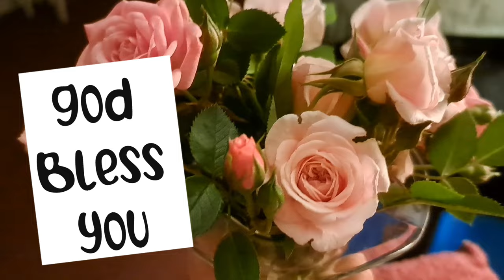A Glimpse in MY life #28●ANew KIDNEY?■teatuesday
This is episode 28 of A Glimpse in MY life 🍑You can go to my playlist and watch the whole series.